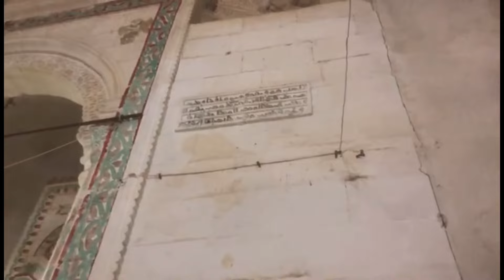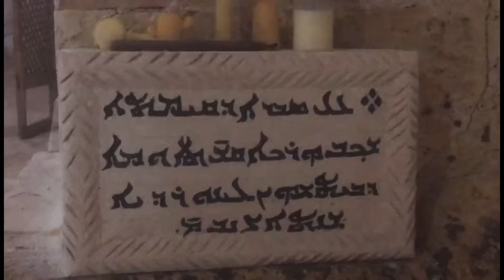Arnas/ Urdnus - Mor Kuryakos Tur Abdin Mzizah News